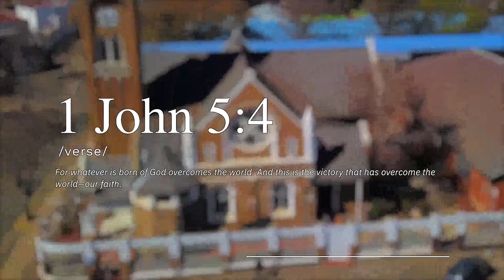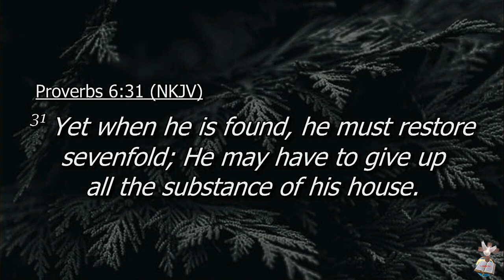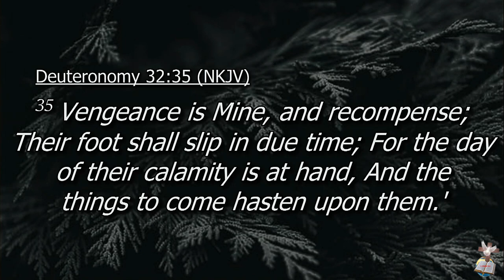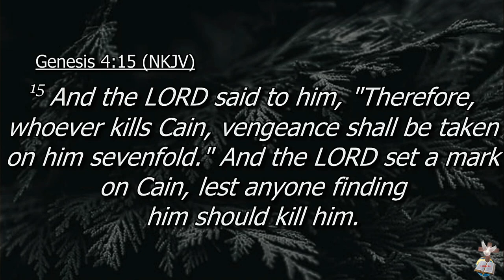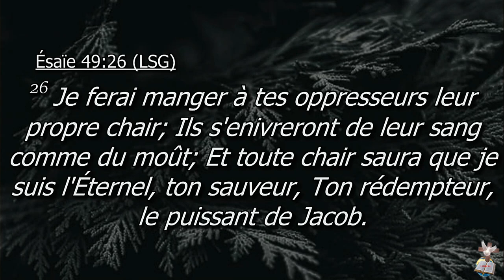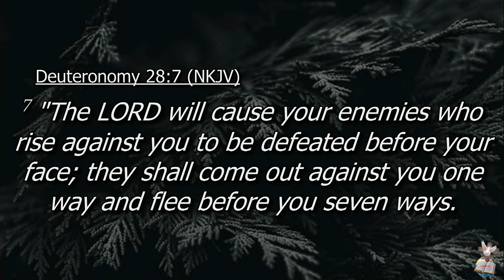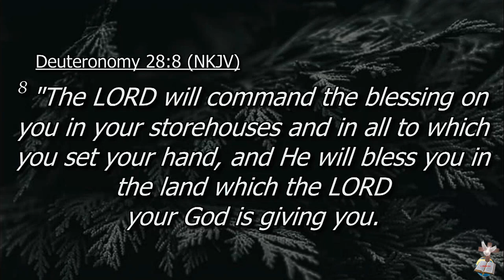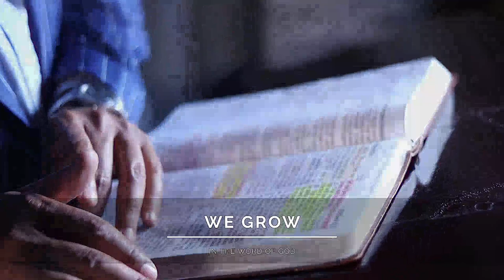15 July 2022: Bishop Mike- 7 The Number Of Completion And Perfection,